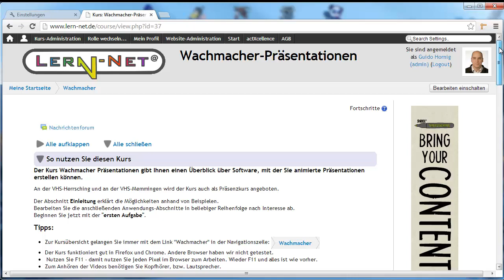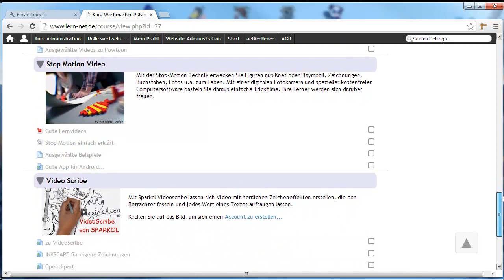Überblick Wachmacherpräsentation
Das erwartet Sie im Online-Kurs